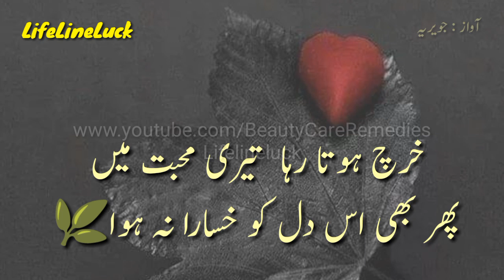Milna Becharna Shayari | Jo Mila Us Se Guzara Na Howa